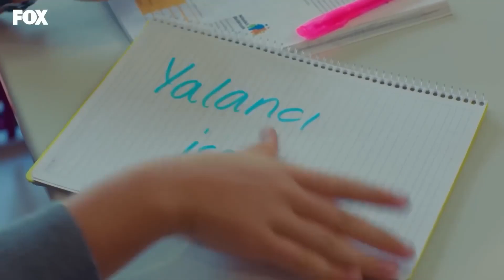داستان ما قسمت 144 Hekayate Ma (Dooble Farsi) HD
(Dooble Farsi) HD

فیلیز که برای ۵ خواهر و برادرش هم پدری و هم مادری میکند، روز خود را با قبض پرداخت نشده شروع میکند. فیلیز که برای پرداختن قبض ها و خرج خانه چند جا همزمان کار میکند، با اصرار دوست صمیمیش تولای به مراسم حنابندان یکی از همسایه هایشان می رود که صفحه جدیدی در زندگی او باز میکند.
اتفاق بدی که آن شب برای فیلیز می افتد باعث میشود که او با باریش آشنا شود. ‎ به لطف این اتفاق، باریش متوجه می‌شود دختری که مدتی است می‌خواهد دوباره ملاقات کند، فیلیز است و این بار نمی‌گذارد دختر از زندگی‌اش خارج شود.  اگرچه او سعی می کند تمام تلاش خود را بکند تا در زندگی فیلیز اثری بگذارد ، اما واضح است که فیلیز این اجازه را به راحتی نخواهد داد.
این داستان با خانواده ای که در یکی از محله های فقیر نشین شهر برای زنده ماندن تلاش می کنند و با فیلیز، فرزند ارشد آن خانواده که تقریباً مثل مادر خانواده شده است شروع می شود . فیلیز بعد از اینکه مادرش ترکشان میکند، از ۵ خواهر و برادر کوچک ترش مراقبت میکند و با وجود پدر الکلیش فکری ، از خانواده خود مراقبت می کند و بدون شکایتی برای زنده ماندن تلاش میکند. خواهران و برادران فیلیز هم مانند او،  کودکانی قوی و درستکار هستند که هرگز در غم و اندوه فرو نمی روند و یاد گرفته اند که از خود مراقبت کنند.  دومین فرزند خانواده رحمت با استعداد، سومین فرزند حکمت است که گرفتار یک عشق ممنوعه شده است، چهارمین فرزند کیراز است که وظیفه شناس و احساساتی است، فرزند پنجم فیکرت و کوچکترین فرزند عصمت 1.5 ساله است.

بازیگران: هازال کایا، بوراک دنیز، رها اوزجان، یاعیز جان کنیالی، نجات اویگور، زینب سلیم اوعلو، آلپ آکار، عمر سوگی، مهمت کورهان فیرات، نسرین جوادزاده، ملیسا دونگل، برن گوک‌ییلدیز.

فیلمنامه: ابرو کجا اوعلو، وردا پارس
کارگردان: کورای کریم‌اوعلو
تهیه کننده اجرایی : دیرنچ آکسوی سیدار
شرکت تولید کننده: Medyapım